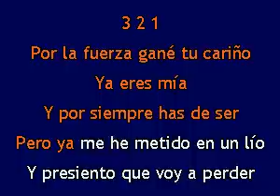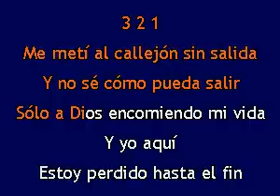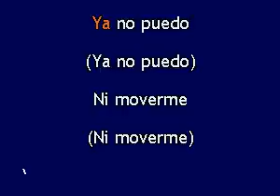Karaokanta - Los Relámpagos del Norte - Callejón sin salida